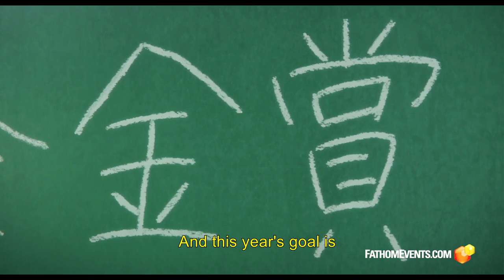Sound! Euphonium: The Movie FATHOM Event (2019) -- Regal [HD]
Sound! Euphonium: The Movie plays at select Regal locations on July 11 & 15.

From Kyoto Animation, the studio that brought you A Silent Voice, Liz and the Blue Bird, and Violet Evergarden comes the long-awaited sequel in the Sound! Euphonium franchise, Sound! Euphonium: The Movie – Our Promise: A Brand New Day.

While Liz and the Blue Bird explored the relationship of band mates Mizore and Nozomi and took on a radical new art style, Our Promise: A Brand New Day returns to Sound! Euphonium's familiar style and the story of franchise protagonist Kumiko Oumae, now in her second year of high school. Follow Kumiko as she takes on the role of mentor towards the incoming class of new band members. Series director Tatsuya Ishihara reprises his directorial role to create a film that is sure to delight diehard fans and newcomers alike.

This special event will feature an exclusive recap of Sound! Euphonium seasons 1 and 2 before the film so that fans – new and returning – can enjoy the film without missing a beat.